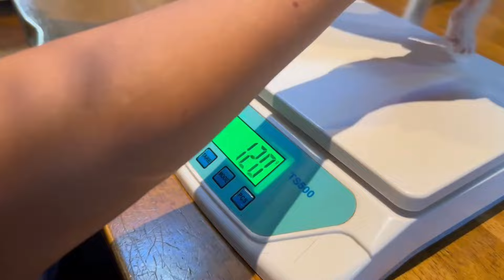良きかな～ 頑張って踏ん張ってる牛小屋から来た子猫達と猫神様 Day 9 テト102 ヌトニモ31 2024 07 15 2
🌸気になる子がいたらこちらまでメッセージを！
Facebook　アカウントです。Hideyoshi Nazonoですよ～。こちらのメッセンジャーをご利用くださいませ。

☆7/4 お知らせです！
諭吉マンゴー予約受付300ｇくらいの小さめな実の数を増やすなら出荷できます。それも残り僅かになっております。詳しくは諭吉か～さんまでお尋ねくださいませ。
喜商店（きいしょうてん）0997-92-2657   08:30～19:30

☆🐈🐐とーさんのX（Twitter）島めぇ島にゃん島ワンワン＠NecoYagiHuse  になります。
できるだけ朝🍚動画アップしてます。

春も継続中です！
😽コメント欄Super Thanks を24時間フル稼働のエアコン電気代に充当させて頂いております。ただ、グーグルに30％手数料差し引かれます。たまにポチっとして頂けると大変助かります。とーさん

　動画に登場する動物達はみな保護動物です。現在🐈50匹🐕2匹ヤギ1頭と仲良く暮らしてます‼️
　Youtube収益で完全自立した保護活動を継続できたら素晴らしいと考えていますがかなり難しいですね。

⭐️猫娘のTwitterXのURLです。佐賀近県でお車の購入を考えた方は是非‼️

直接の物資のご支援は下記宛にお願いいたします。
〒891-9112 大島郡和泊町和泊ネコヤギハウス
【関連動画】